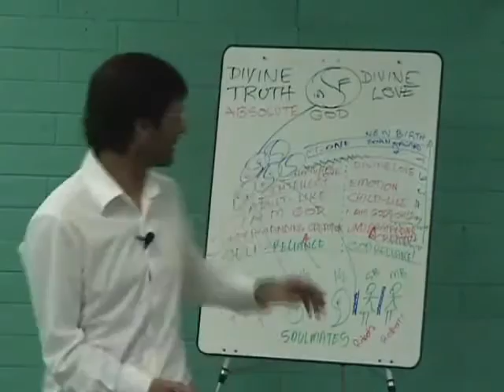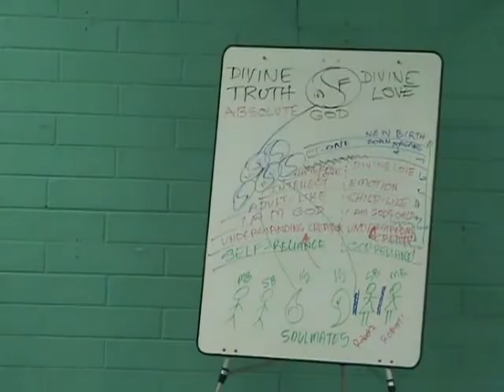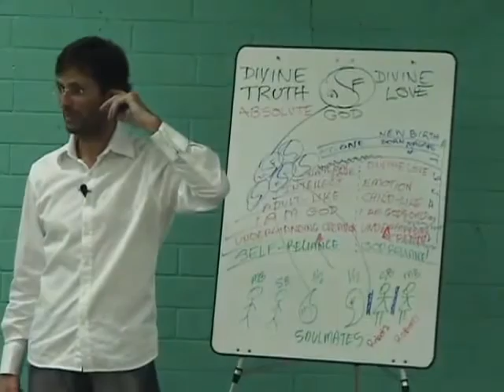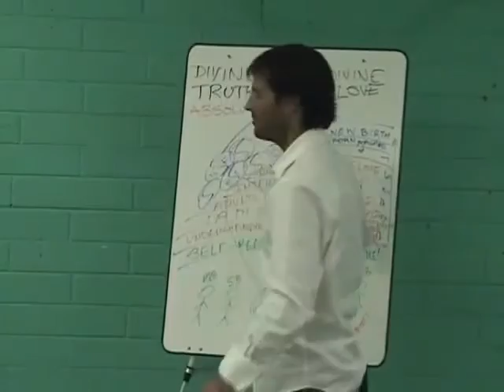Jesus on Celestial Spirits and Honoring Free Will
Jesus discusses how all spirits in the higher realms of the spirit world, on the divine love path, always honor the free will of others.

dtstart:011903:
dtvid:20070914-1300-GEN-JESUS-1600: